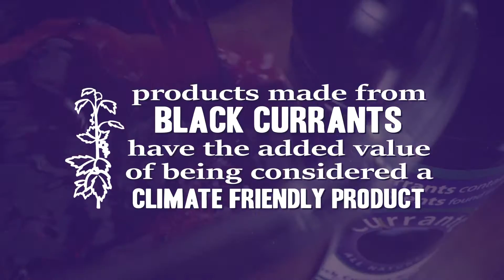Black Currants | Good for your Health and the Climate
Black currants are one of the richest sources of antioxidants like vitamin C. In fact, they have three times as much vitamin C as oranges. That means half of a cup of black currants provides your recommended daily intake. Marketers and consumers love this nutritious berry in juice, jams, syrups, and wines. Plus, black currant seed oil is used in supplements and cosmetics. Because black currants grow on a woody perennial shrub that captures and stores carbon, black currant products have the added value of being considered a climate-smart commodity.

Download Savanna Institute’s Black Currant Fact Sheet available in English, Spanish and Hmong to promote this specialty crop at your farm stand